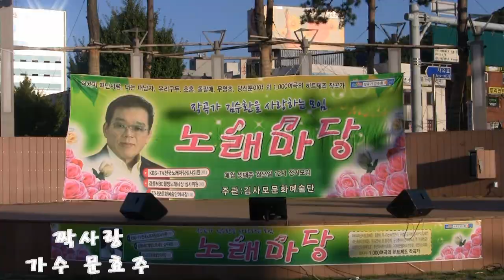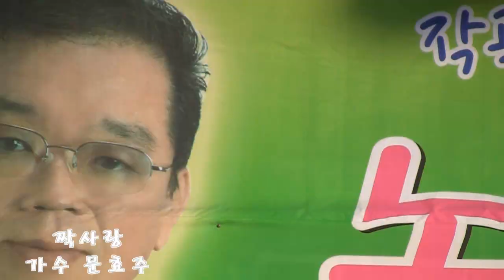가수 문효주-짝사랑(제28회 김사모노래마당 부천역광장공연 '13.09.16)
전영월의 가요영상(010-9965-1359)...가수 문효주-짝사랑(제28회 김사모노래마당 부천역광장공연 '13.09.16)